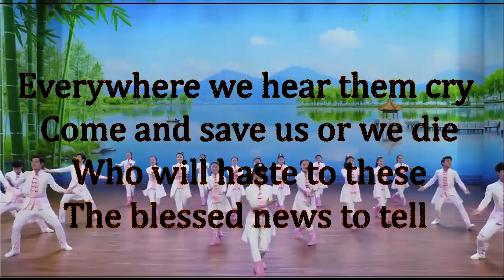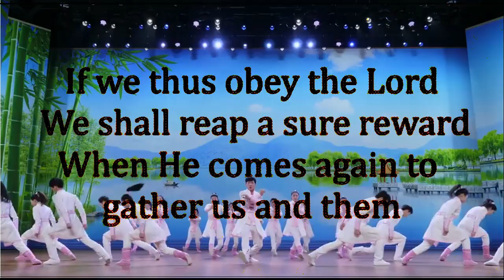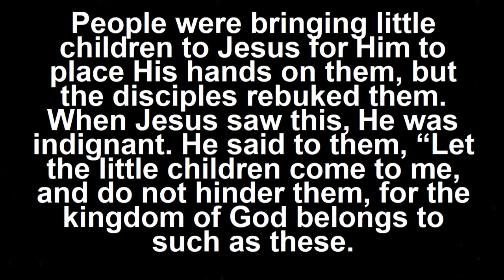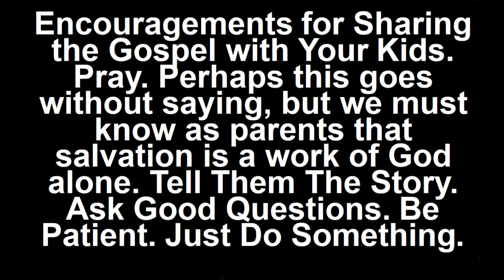Jesus loves all the children